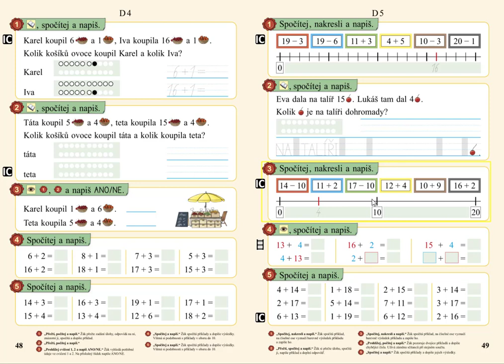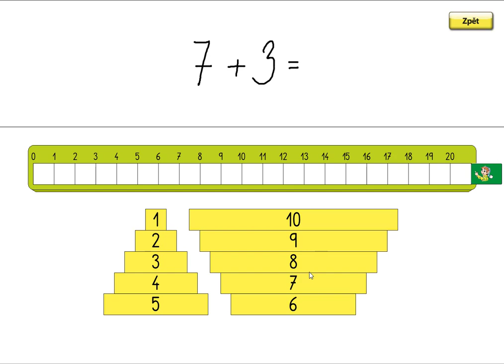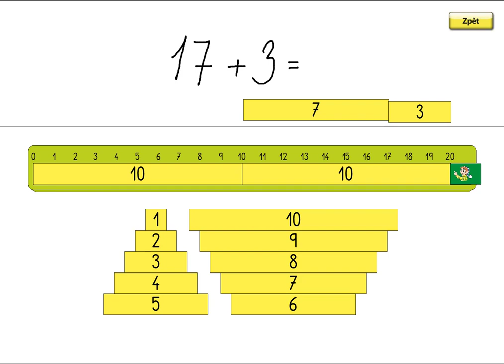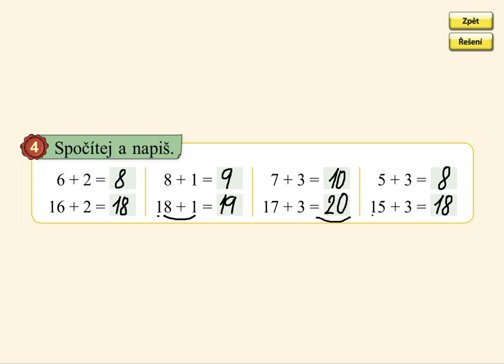Sčítání do 20 (typ: 16+2, 19+1), MATÝSKOVA MATEMATIKA 3. DÍL - POČÍTÁME DO DVACETI, str. 48, cv.4